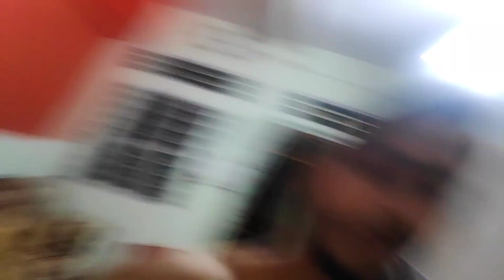Baba ka pair hua fracture ☹️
finally cat hi Diya nariyal ko 😋

ye gadi mai kya ho gya😱

cute bachcha
cute life
aditya vlogs
krishna vlog
vlog video
vlog videos
cute bachche
cute blogger
cute vlog
dehati ladka
Vlog video Krishna          gareeb Ms gamming
कृष्ण ब्लॉग यूपी
कृष्ण निषाद
vlog video new
video vlog
Desi vlog video
gareeb bachche
gareeb blogger

sakat poojan

dehati log

vlog video'viral

sitapur up

krishna

viral boy pushpa
aditya vlogs
krishna vlog
vlog video
vlog videos
cute bachche
cute blogger
cute vlog
dehati ladka
कृष्ण ब्लॉग यूपी
कृष्ण निषाद
vlog video new
video vlog
Desi vlog video
gareeb bachche
gareeb blogger

sakat poojan

dehati log

vlog video'viral

sitapur up

krishna

daily vlog